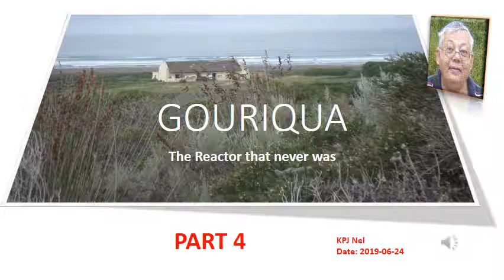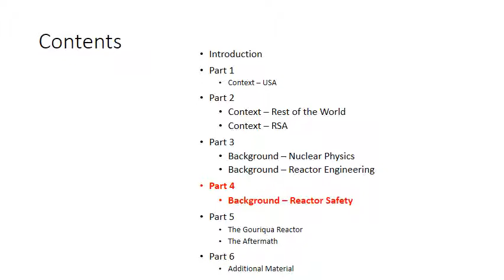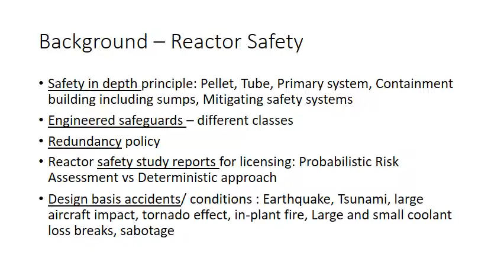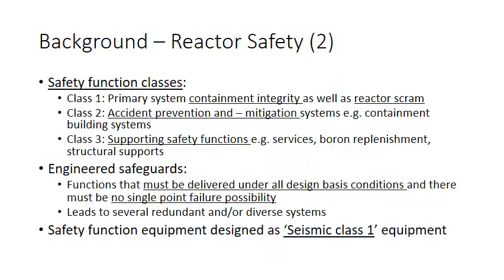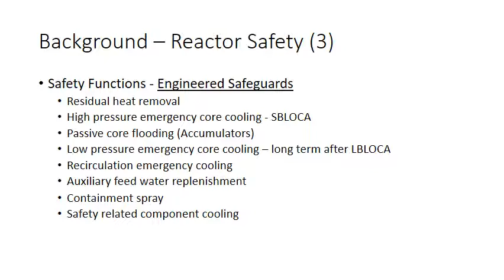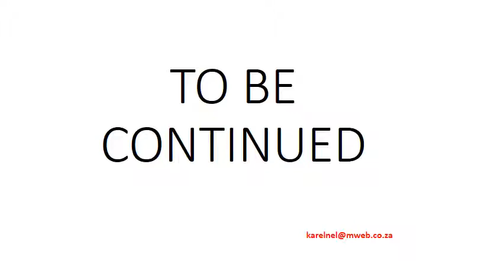200625 Gouriqua the Reactor that never was Part 4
Gouriqua reaktor praatjie - Reaktorveiligheid